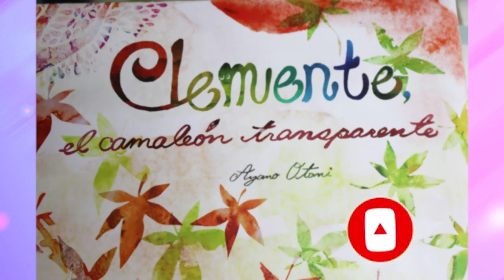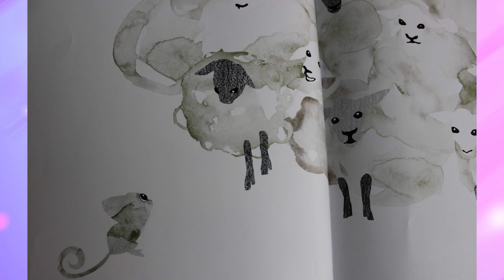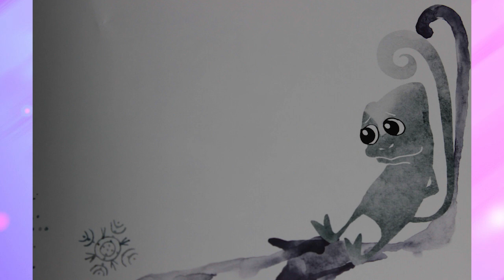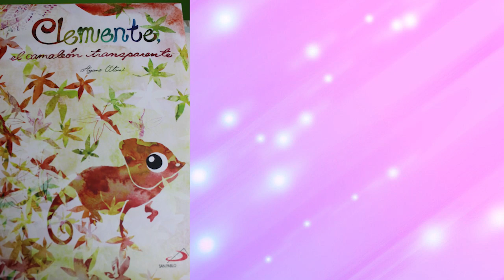CUENTO DE CLEMENTE EL CAMALEÓN TRANSPARENTE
HOY TE CONTAMOS EL CUENTO DE CLEMENTE EL CAMALEÓN TRANSPARENTE. ESPEREMOS TE GUSTE.